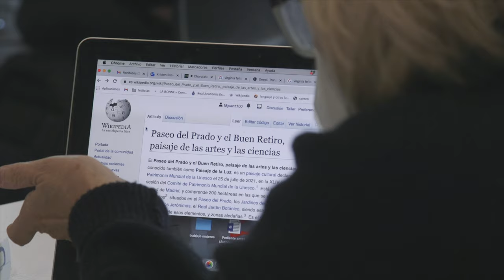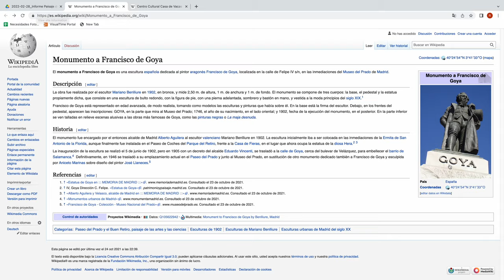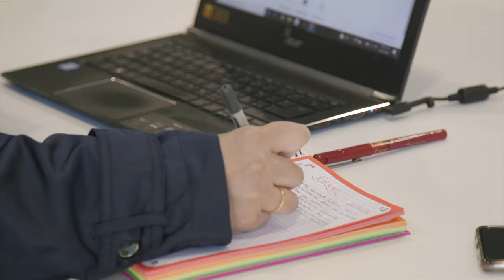El Paisaje de la Luz en Wikipedia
Desde el pasado mes de julio de 2021, Madrid forma parte de la lista de Patrimonio Mundial de la UNESCO, que recoge los sitios que tienen un valor universal excepcional. De este modo, el Paseo del Prado y el Buen Retiro se encuentran en la categoría de Paisaje Cultural y con la particularidad de estar en un entorno urbano extraordinario donde cultura, ciencia y naturaleza conviven desde mediados del siglo XVI. Este Paisaje de la Luz es el primer bien que ostenta tal distinción en la ciudad de Madrid, y el quinto en la Comunidad.

Esta noticia se produce el año en el que Wikipedia, la enciclopedia libre, abierta y gratuita más consultada del mundo, cumple 20 años. Pese a una importante labor de documentación realizada por miles de voluntarios, Wikipedia en español sigue necesitando la incorporación de más personas expertas en distintos ámbitos. De este modo, se puede generar un mayor número de artículos y de mejor calidad, que también se visibilizan de forma más directa en los principales buscadores de Internet.

Para facilitar que todo el mundo conozca los elementos del Paisaje de la Luz y que se puedan consultar en Wikipedia (edificios, flora, biografías, obras de arte…), desde Medialab en Matadero y con la participación de Wikiesfera, se organizan en Matadero Madrid una serie de actividades lúdicas y formativas. En estos “editatones”, o maratones de edición, puede participar cualquier persona interesada en la documentación digital.

Este programa de actividades se realiza en coordinación con el Servicio de Patrimonio Mundial de la Dirección General de Patrimonio Cultural, dentro del Área de Gobierno de Cultura, Turismo y Deporte del Ayuntamiento de Madrid.